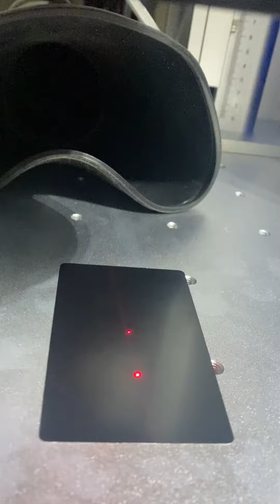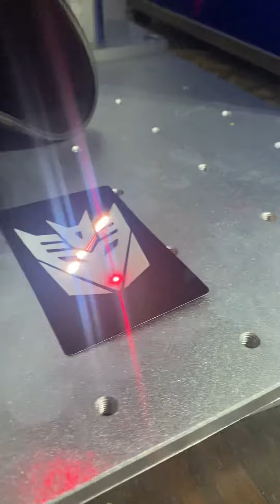50W JPT Fiber laser on skin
50W JPT Fiber Laser vs hand.

Everyone wanted to know how it interacts so I tested it out for them.